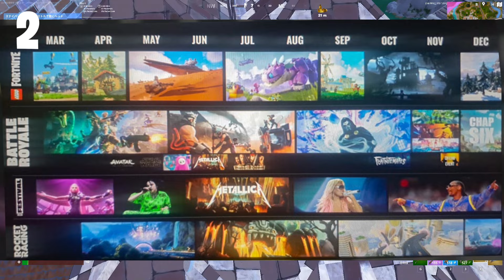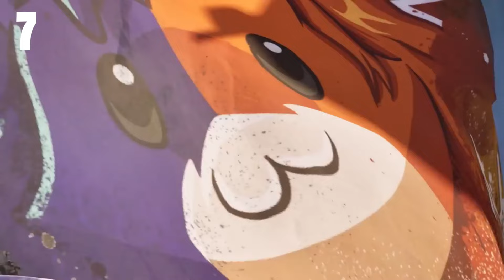【フォートナイト】チャプター5シーズン3のバトルパススキンやコラボ作品が判明！？さらにイベントやヤバすぎる情報も…